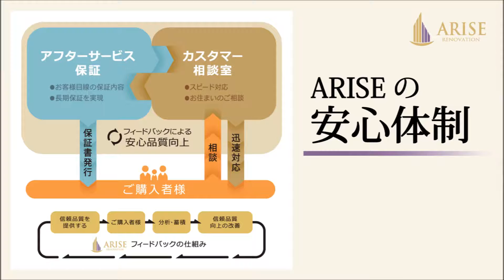秀和第２東十条レジデンス※成約※